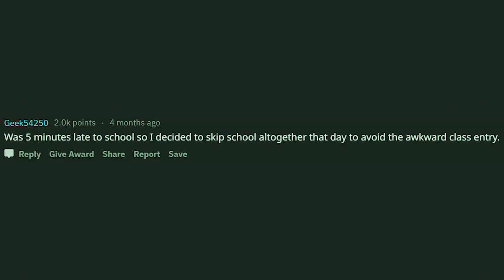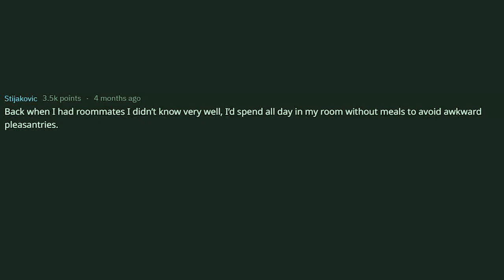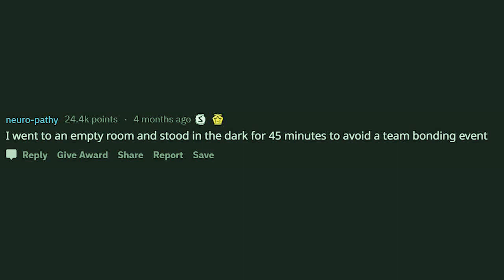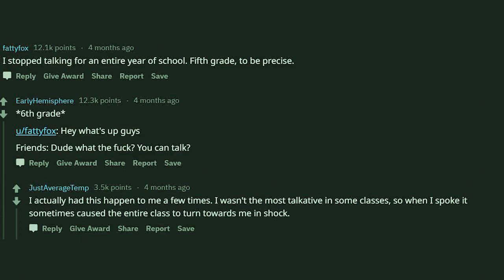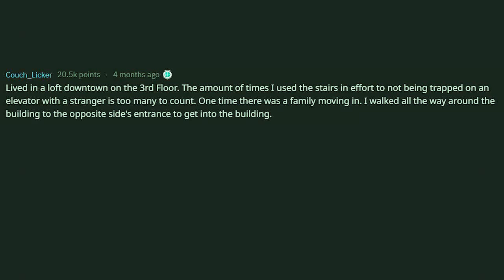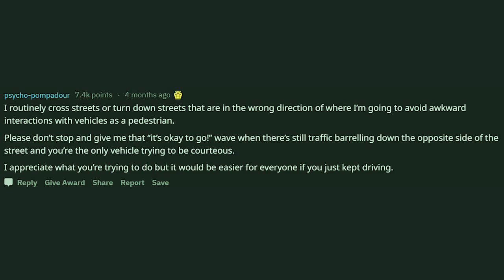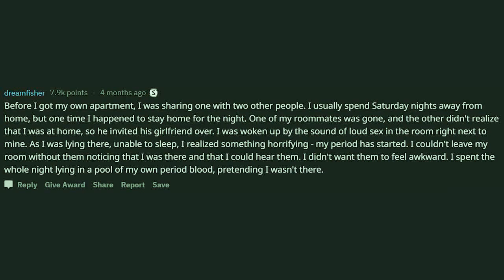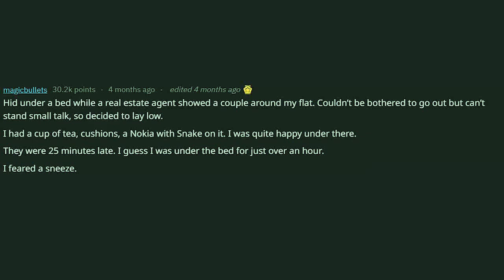INTROVERTS Share What They Did To AVOID Human Interaction (r/AskReddit)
What is the furthest you´ve ever gone to avoid human interaction?